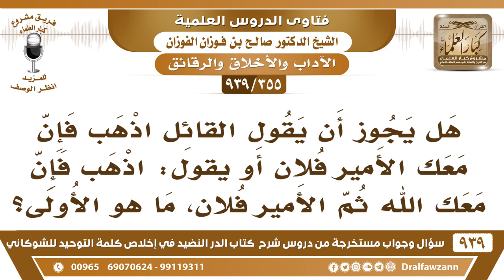[355 -939] هل يجوز أن يقول القائل "اذهب فإن معك الأمير فلان"؟ - الشيخ صالح الفوزان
-[355 -939] السؤال: هل يجوز أن يقول القائل اذهب فإن معك الأمير فلان أو اذهب فإن معك الله ثم الأمير فلان، ما هو الأولى؟
الجواب: الأمير إن كان يمشي معه فهو معه وإن كان الأمير ما هو معه فليس معه، إنما معه الله سبحانه وتعالى  فمعية الأمير غير عامة أما معية الله فهي عامة {وهو معكم أين ما كنتم}.
للاشتراك في قناة الشيخ صالح الفوزان

للاستفسار والإقتراحات والدعم
رئيس الفريق
لمشروع كبار العلماء